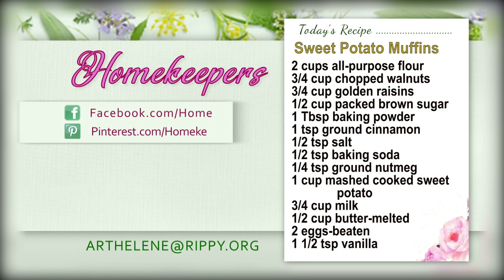Homekeepers - Pastor Dave Williams - The Truth About Yoga!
Pastor Dave Williams, gifted and prolific author, shares some things that you might not have known about the practice of yoga.  You will be surprised!
Guest:  Pastor Dave Williams - The Truth About Yoga!
This program is produced by Arthelene Rippy for CTN.  Show number:  HK 3619 HD CC  Aired 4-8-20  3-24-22